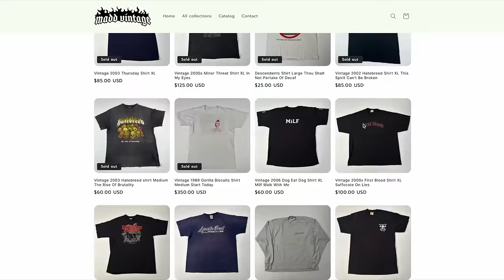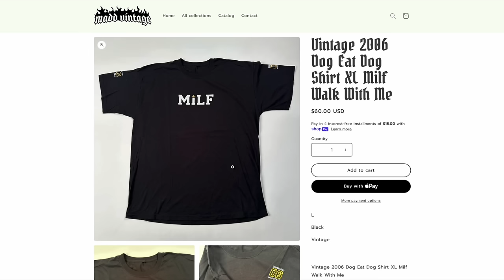HardLore: Isaac Hale (Knocked Loose)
While Bo is on tour with Harms Way and Colin is recovering from being possessed by the spirit of Ronald McDonald, we bring you this very special extended mini-HardLore from the vault with one of the great modern riffers of our time: The great Isaac Hale of Knocked Loose, Inclination and Weapon X.

They talk bonding through the Cheescake Factory, touring with each other as strangers, being called industry plants and much, much more!